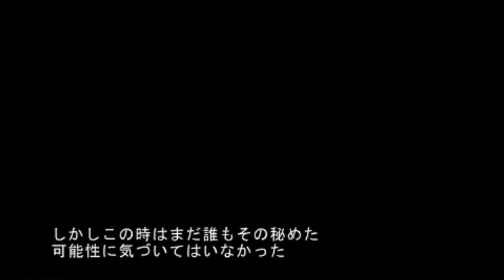▼ 新ギレンの野望で紡ぐ、シャアとアムロが和解し、アクシズショックの後も生き残る幻のIFストーリー全編ver1 超重厚な物語をぜひご覧ください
新ギレンの野望、逆襲のシャアシナリオ、シャア総帥プレイで、アムロと和解する完全エンディングまでのイベントを編集しました。
編集上、一部のイベントをカット、順番の入れ替えなどを行なっています。